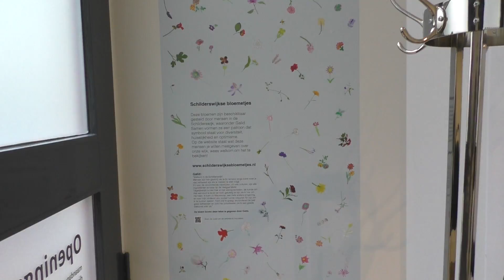Schilderswijkse bloemetjes zijn een hit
De Haagse kunstenares Rozemarijn Lucassen verzamelt bloemen en verhalen uit de buurt en voegt deze samen in een patroon. Inmiddels heeft ze al ruim tachtig bloemen ontvangen die op verschillende plekken in de wijk te zien zijn.